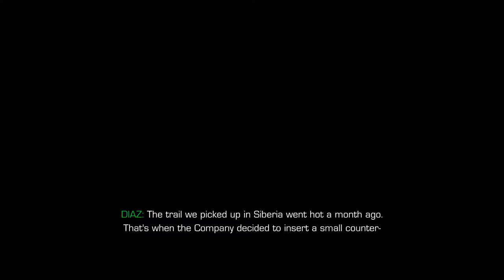Sniper Ghost Warrior 2 PC Gameplay 1080p - From out of Nowhere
Sniper: Ghost Warrior 2 is a tactical shooter that employs stealth, hand-to-hand assassinations and titular sniping techniques. Gameplay features realistic bullet physics that factors distance, wind, and bullet drop when sniping targets.